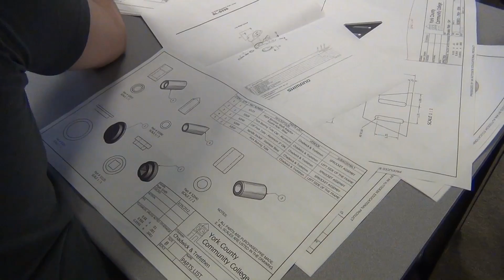Renegade YCCC Internship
Renegade Wheelchairs recently visited York County Community College to check in with the work that they have been doing as part of an internship program. In this video the inventor of the Renegade, John Rackley, talks about how the internship has been working out, as well as potential future projects.